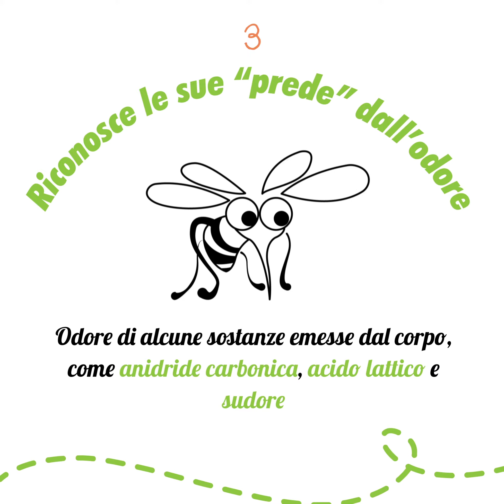Quattro cose che non si sanno sulle zanzare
Qual è il sangue che prediligono (se ce n'è uno)? Cosa le spinge a pungerci? Chi è più soggetto ai loro morsi? Curiosità utili in estate!